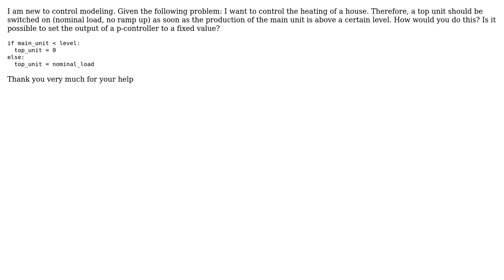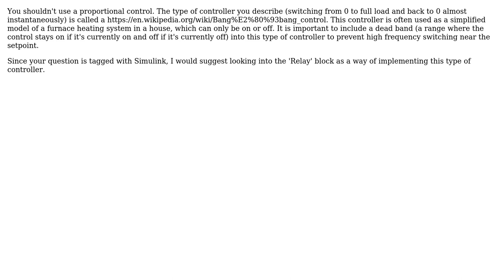Engineering: Using a controller for a simple heating system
With thanks & praise to God, and with thanks to the many people who have made this project possible! | Content (except music & images) licensed under CC BY-SA | Music | Images & others | With thanks to user Krunal V user Kenni user BarbalatsDilemma and the Stack Exchange Network Trademarks are property of their respective owners. You are responsible for your own actions.